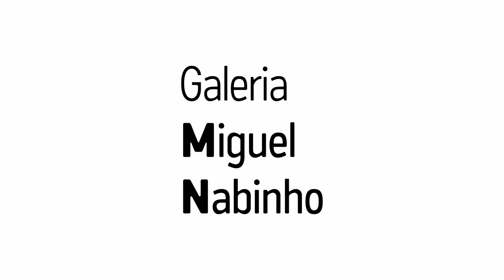SHORT CUTS #1 RUI SANCHES and JORGE PINHEIRO. English subtitles.